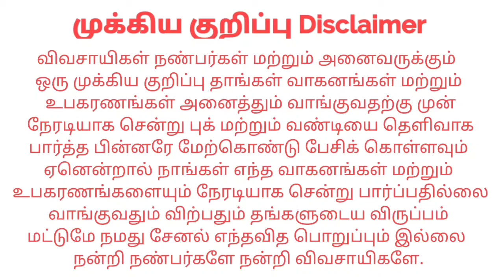MF Agri Star Rotavator For sales விற்பனைக்கு | Tractor Tech TT | Tamilnadu Tractor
இடம் : Madurai vadipatti